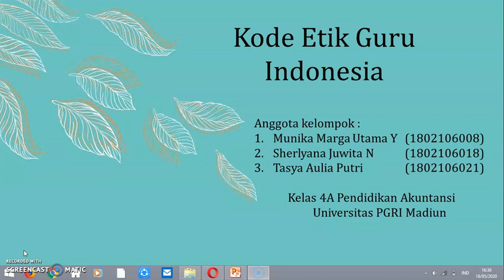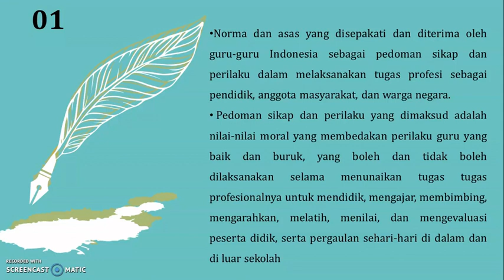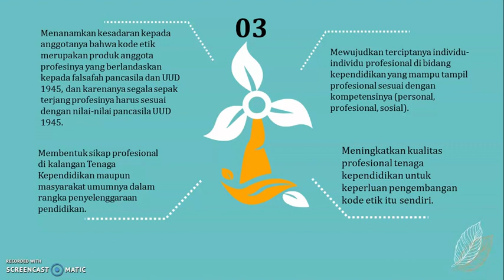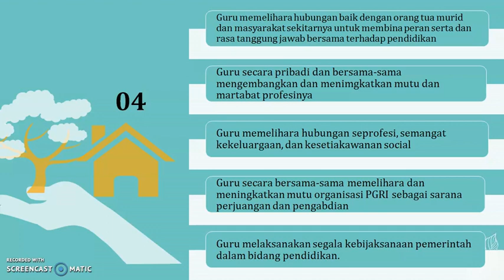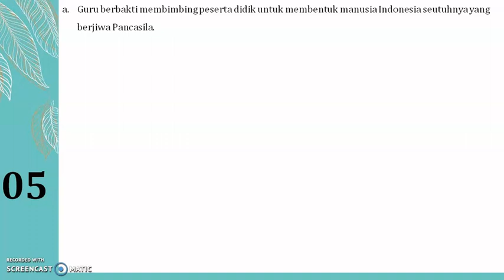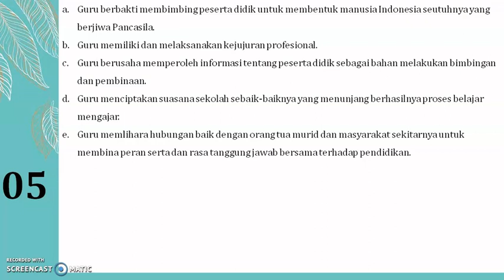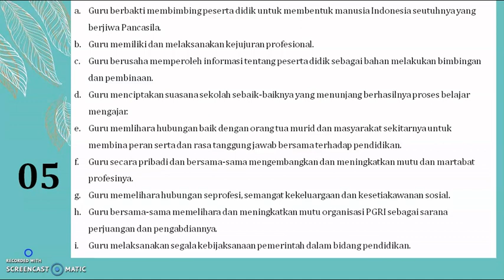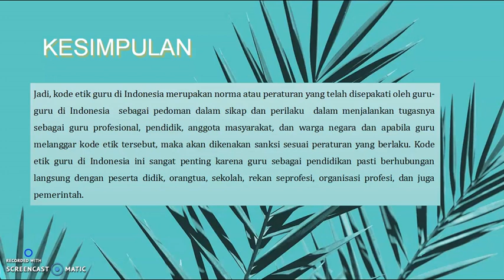Kode Etik Guru Indonesia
Disampaikan oleh kelompok 7 mahasiaswa Pendidikan Akuntansi Universitas PGRI Madiun